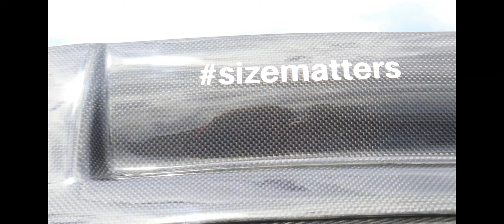Evening drive on the M6, ASMR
In this video i am taking a drive on the M6 there is no talking just the occasional squeak from my clutch pedal (when it get warm it squeaks for some reason ,its's always done it). And as you will see how it gets dark on the way from one destination to another in such a short space of time.
IF YOU HAVE A CAR THAT YOU WOULD LIKE TO FEATURE ON THE CHANNEL THEN HIT ME WITH AN EMAIL AT THE CONTACT DOWN BELOW AND WE WILL MAKE IT HAPPEN!